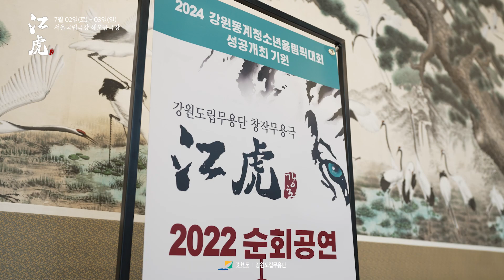'범 내려온다' 강원도립무용단의 화려한 창작무용극, 강호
강원도립무용단의 창작무용극 '강호'는
2018 평창 동계 올림픽 마스코트인 수호랑 백호를 주인공으로 한 작품인데요.
2024 강원 동계 청소년 올림픽 성공개최를 위해 준비된 순회공연으로,
6월 18일 인제를 시작으로 22일 춘천에서 진행하였고,
7월 2일과 3일 서울국립극장 해오름극장에서 공연을 할 예정이며
도립무용단 단독으로 서울국립극장에서 공연을 하는 것은 처음이라고 합니다.
'강호' 서울 공연 일정
7월 2일(토) 19:30 서울국립극장 해오름극장
7월 3일(일) 16:00 서울국립극장 해오름극장